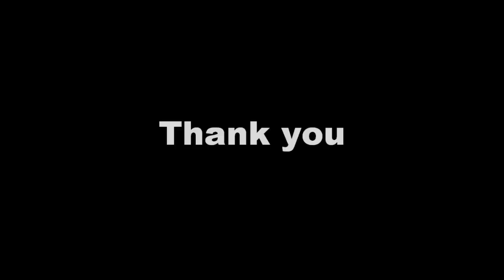Thank You USWNT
A huge thank you to the USWNT. They don't play for millions of dollars, they don't play to be celebrities. They play for the love of the sport and to represent our country. And we are extremely lucky to have a group of such extraordinary women representing us on the world stage. Thank you for high quality and entertaining soccer year in and year out, and especially over the last few weeks!  You have absolutely made us proud. We'll always support you!